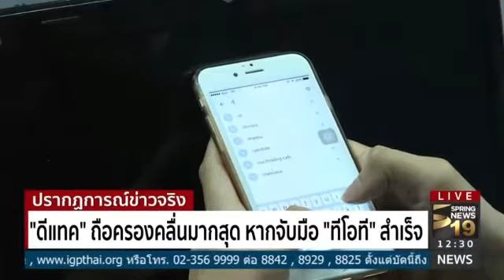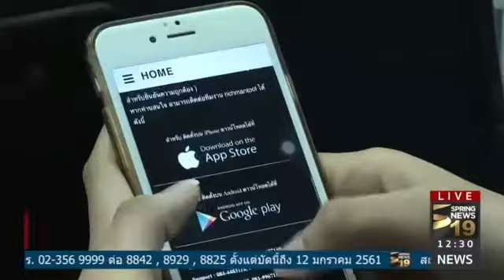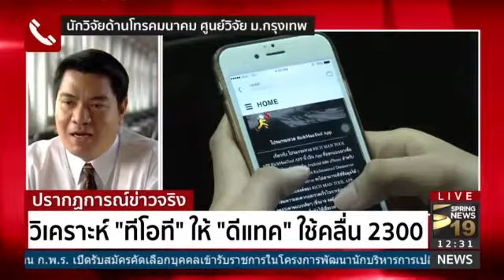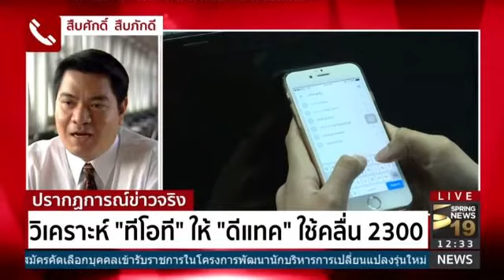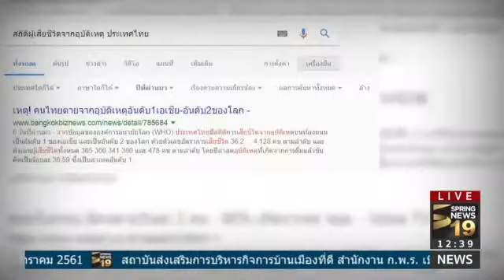Ticketnews PSED 12th On Air CH19 Springnews 201712281229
ตัววิ่งประชาสัมพันธ์การรับสมัครคัดเลือกเข้าโครงการพัฒนานักบริหารการเปลี่ยนแปลงรุ่นใหม่ หรือ นปร.ของสถาบันส่งเสริมการบริหารกิจการบ้านเมืองที่ดี สำนักงาน ก.พ.ร.